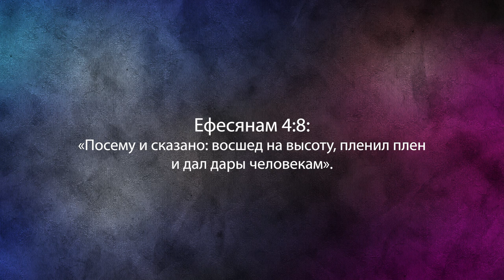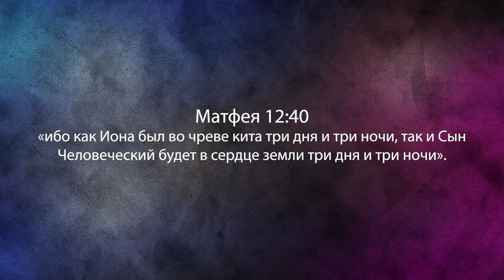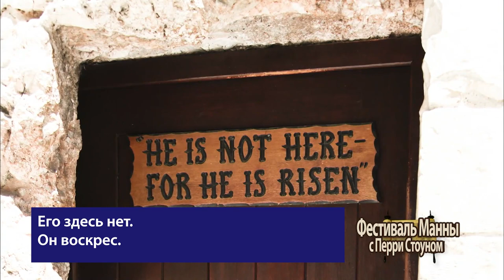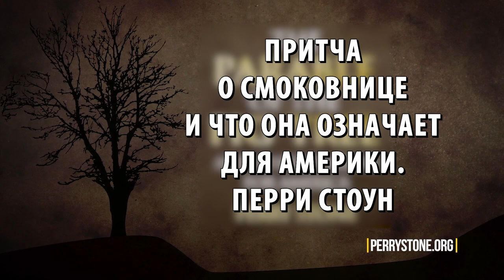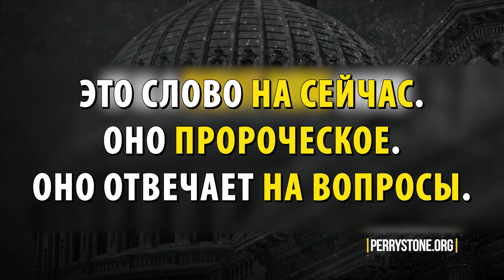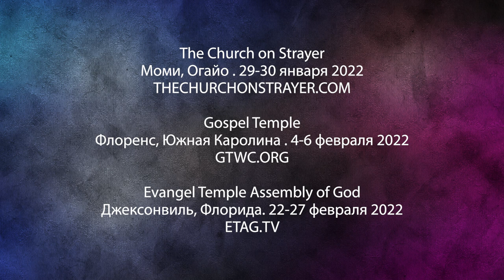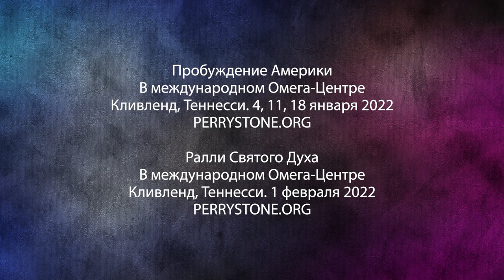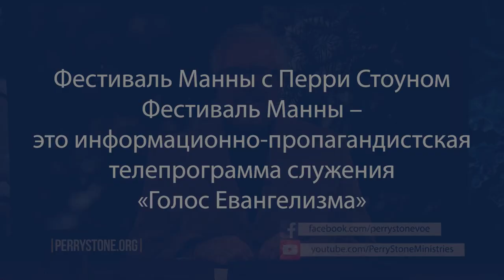ТАЙНА ТРЕХ ДНЕЙ И НОЧЕЙ. «Фестиваль Манны» (1105)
В этом выпуске учитель Перри Стоун говорит о тайне, о которой многие не знают. Зачастую люди даже не подозревают, что ЭТО произошло после распятия Иисуса. Речь пойдет о тайне 3 дней и ночей, когда тело Иисуса было в гробу.